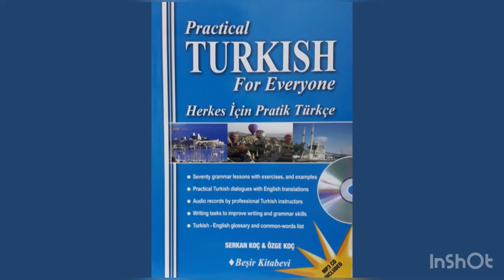Practical Turkish For Everyone - LESSON 32